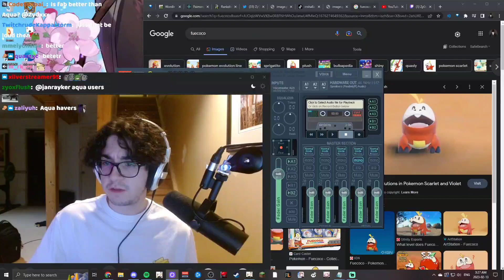is fav better than aqua